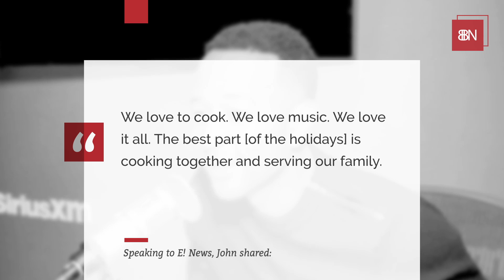John Legend Is Making Christmas Dinner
We're a little jealous of Chrissy Teigen right now.